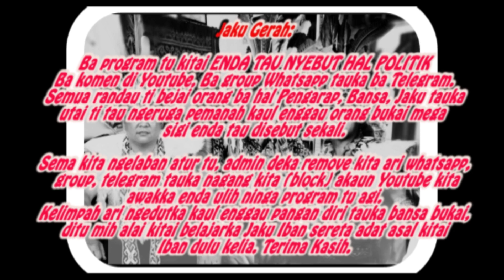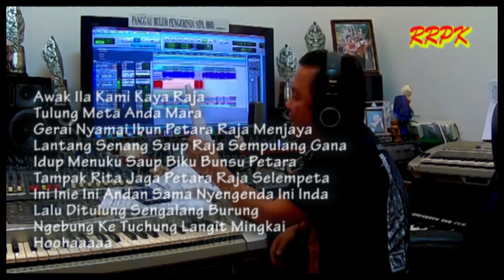Tusun Ke 59 Pengingat Tuai Jerita Lansam Enggau Julan